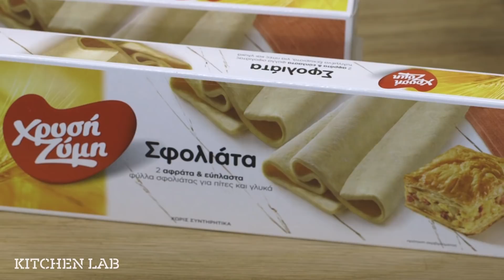Βολοβάν | Άκης Πετρετζίκης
Ειδικοί συνεργάτες: Mary-Rose Ανδριανοπούλου, Γιάννης Μπουροδήμος, Δημήτρης Δήμας, Μάρκος Παπακωνσταντίνου, Κατερίνα Βασιλακοπούλου, Μαρία Βασιλακοπούλου, Κελλίνα Δημητριάδη, Γιάννης Μάργαρης, Έρη Χρηστογιάννη